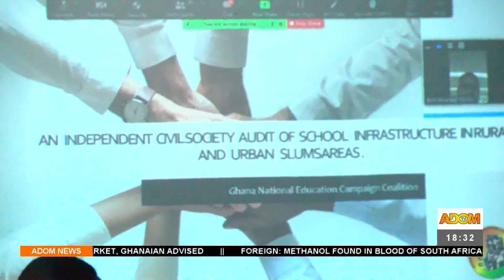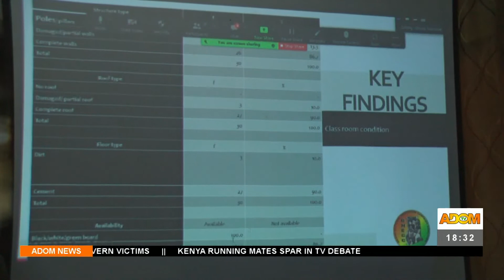State of Basic Schools: Poor infrastructure at school worrying, GNECC report reveals (20-7-22)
State of Basic Schools: Poor infrastructure at school worrying, GNECC report reveals – Adom TV News (20-7-22)'